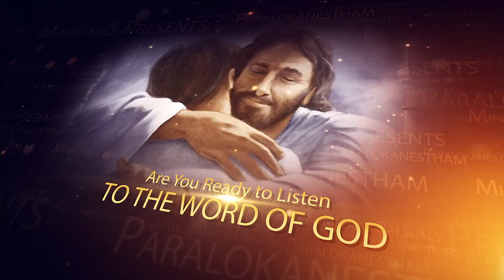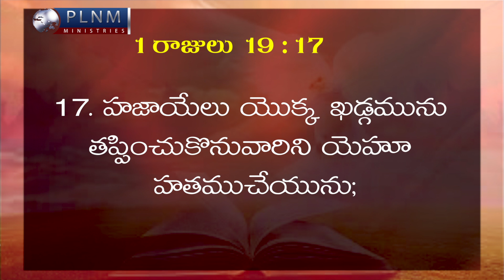అంశం : దేవుని ప్రవచనాలు స్వీకరిస్తున్నావా ? ( మూడవ భాగము )